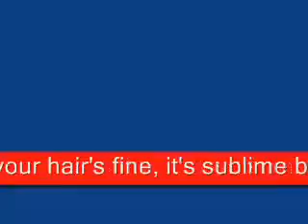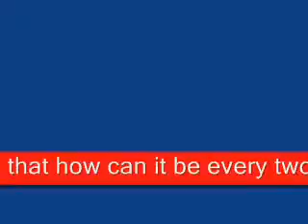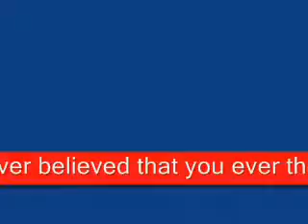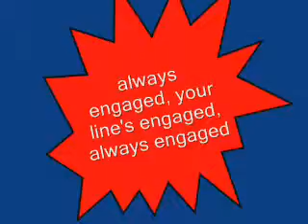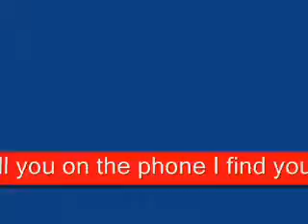"Suits You" by The Band That Time Forgot (2000)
Recorded by Plymouth group "The Band That Time Forgot" at Goodmerry Farm Studios, Quethiock, Cornwall, in 2000. The line-up: Alby "Toots Earl" Hodgson (vocals), John Lang (guitar), Jerry Hutchinson (bass), John Hutchinson (drums) and Dan Bates (piano).